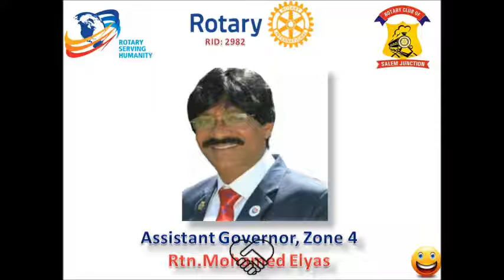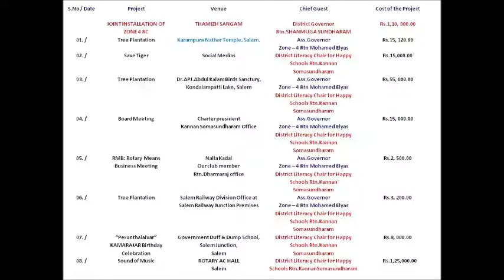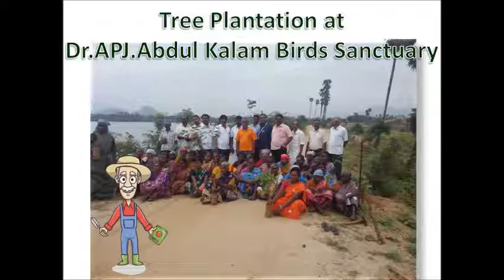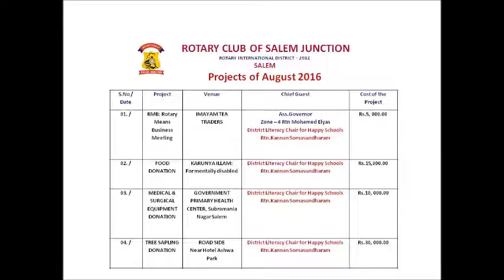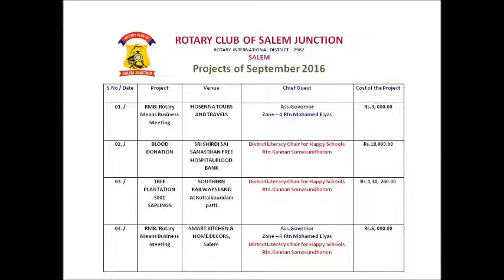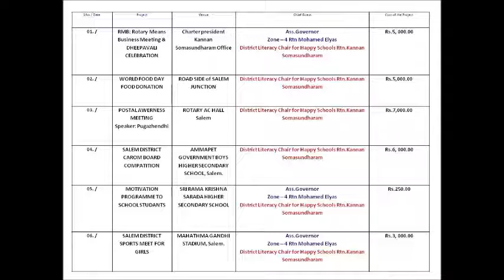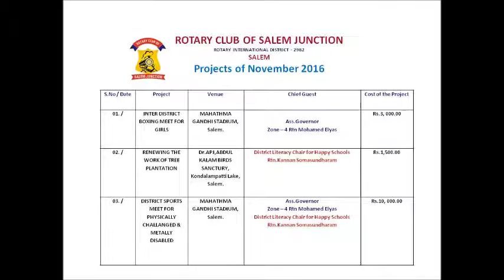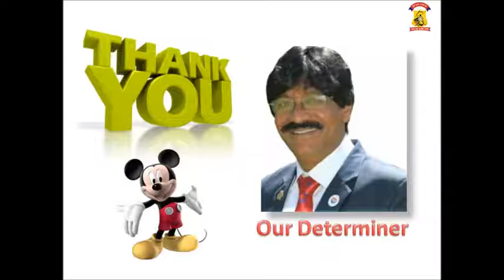ROTARY CLUB OF SALEM JUNCTION PPT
ROTARY CLUB OF SALEM JUNCTION PROJECTS
PRESIDENT: PERUMAL JAYA PRAKASH
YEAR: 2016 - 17